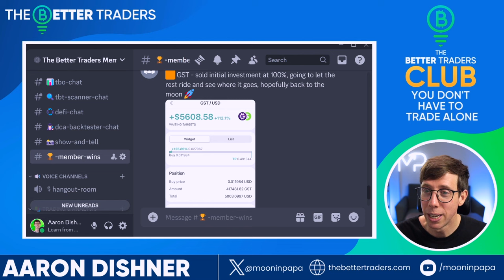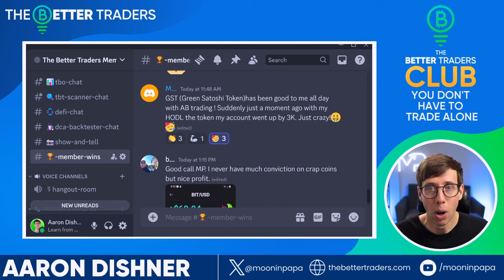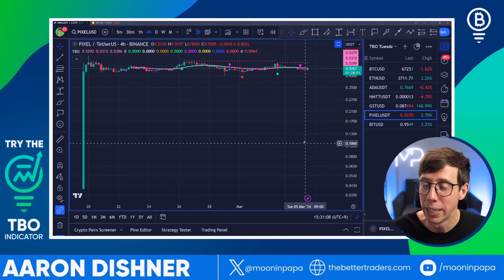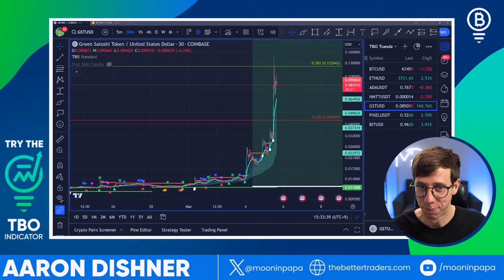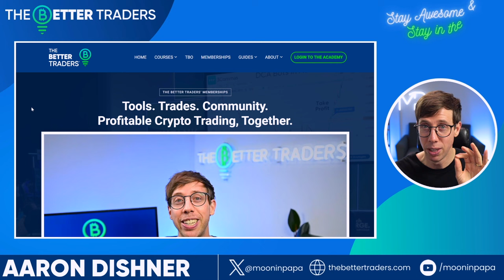The Bitcoin Bull Market Started LAST WEEK 😱 🏃‍♂️ 💨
I know we're not supposed to give into FOMO, but all of the signals are flashing BITCOIN BULL MARKET- and it all started last week. That means we have a short amount of time to prepare our crypto portfolios for earning as much profit over the next 18 weeks.

Today we're focusing on these charts with the Trending Breakout (TBO) Indicator:

Bitcoin $BTC
Ethereum $ETH
Cardano $ADA
Hype Meme Token $HMTT
Green Satoshi Token $GST
Pixel $PIXEL
BitDAO $BIT

Or get WAY more by joining our membership (like getting access to my watchlist picks)

*I am not a financial advisor nor should any information shared on this channel be considered financial advice. Please do your own research.*

Just getting started? Get my free Beginner's Guide to Cryptocurrency Trading delivered to your inbox PLUS 3 videos to help you get started.

It's time to get Better with me! Learn the shortcuts to 3Commas and Crypto Trading from me in three incredible crypto trading courses!